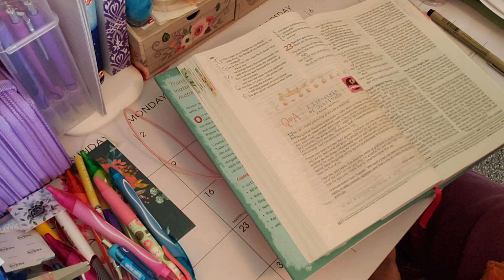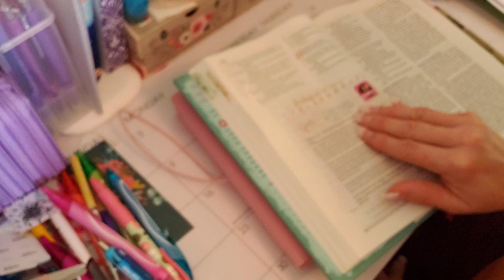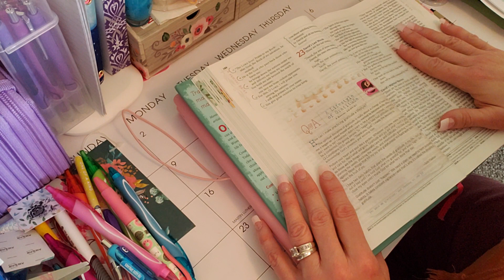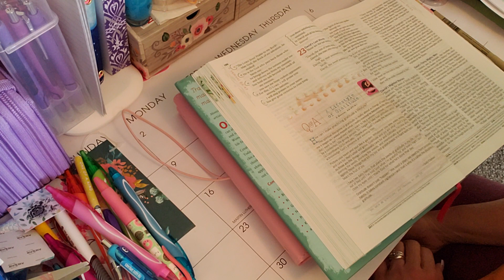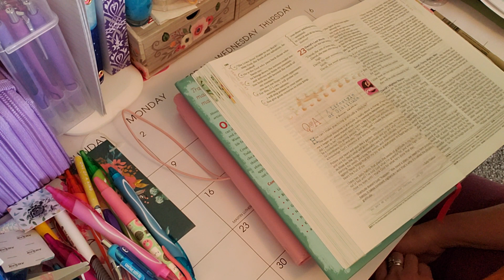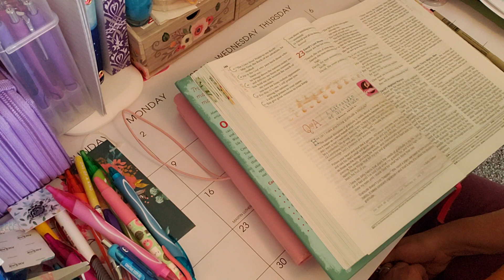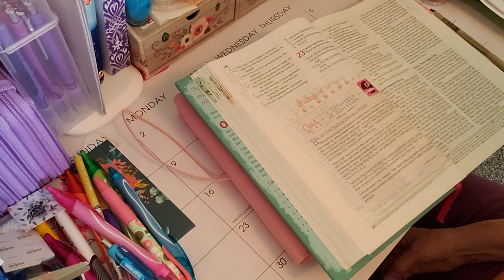From the Everyday matters bible, cultivating gratitude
We all have struggles, life of full of them. But when we focus more on the circumstances that on God, that's when things spin out of control. So let's plant the seeds of gratitude in our lives. Also, please visit my Etsy shop. TiltedTierraDesign